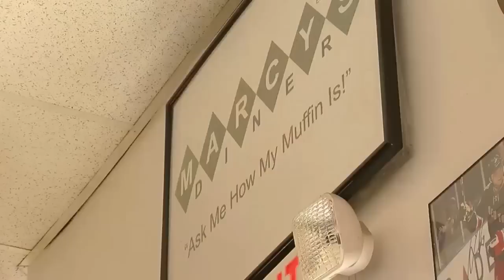Maine Diner Owner Praised, Criticized For Yelling At Screaming Toddler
A small diner in Maine is at the center of a swirling controversy online after the owner faced off with a customer's screaming child.